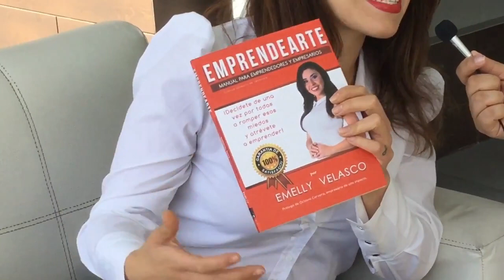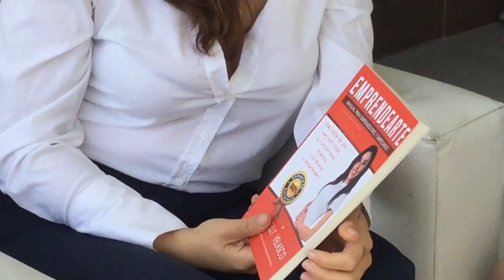Mentalidad Emprendearte: Emprender es una aventura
Cotiza el diseño de tu marca, registros de marca , co-autoría de investigaciones y libros; diseño tus tarjetas, usos útiles y manuales.
Mentorías y sesiones privadas de trabajo para el plan de acción, crítica y reflexión:
$2,500.00 MNX | €105 EU  | $122 USD
Hasta 1 hora  por sesión.
Emprendearte: Manual para emprendedores y empresarios autora Emelly Velasco
Emprendearte book by Emelly Velasco

Compra tu libro impreso en México
Venta exclusiva en Amazon, Google Books y en mi sitio web